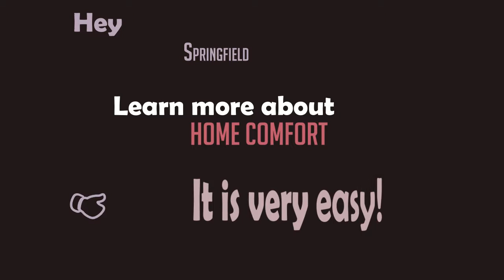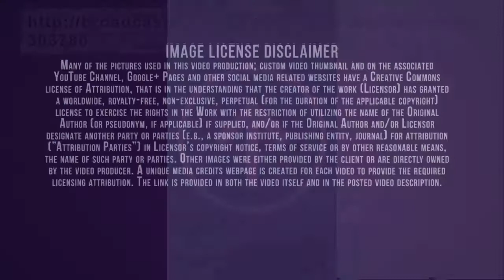Dealer|New Installation|Eugene Oregon|Residential Heating & Cooling|HVAC|Mitsubishi Electric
Generac’s 7 kW PowerPact™ home standby generator is the affordable, automatic alternative to portable backup power. Features incorporate many of the qualities and reliability of the best selling Guardian Series, while remaining the most affordable home standby generator available. Significantly quieter than a portable generator, it protects the home’s most essential circuits, like refrigerators, well pumps and select appliances, without having to manually set up during inclement weather, refuel, or run electrical cords.
 Generac is committed to developing a long term vision that promotes environmentally responsible products, processes, and partnerships. We offer product options that allow our customers to shrink their ecological footprint when backup energy use is required. Manufacturing processes are implemented with the goal of minimizing environmental impact by reducing the amount of materials used and emissions produced. The City of Springfield, Lane county, western Oregon, U.S., on the Willamette River at its confluence with the McKenzie River, adjacent to Eugene. Once the territory of Kalapuya Indians, the area was settled in 1848 by Elias and Mary Briggs and named for the spring near their home site. It is an industrial and lumbering centre producing plywood, ethyl alcohol, plastics, electronic components, corrugated cardboard, and fibreboard. Diversified agriculture includes dairy and poultry farming. The Springfield Filbert Festival, which celebrates the hazelnut and its role in the city’s economy, is held annually, as is Ukrainian Day. In the strategic Willamette River basin, Springfield is at the head of a series of flood-control dams. Heating, ventilation, and air conditioning removes unpleasant smells and excessive moisture, introduces outside air, keeps interior building air circulating, and prevents stagnation of the interior air. Mitsubishi Electric is one of the world's leading names in the manufacture and sales of electrical and electronic products and systems used in a broad range of fields and applications. As a global, leading green company, Mitsubishi Electric is applying the technologies to contribute to society and daily life around the world. Our systems provide personalized comfort while conserving energy and promoting environmental sustainability. We are proud to be among the top manufacturers of cooling and heating systems in the world, and our goal is to be the number one provider of comfort without compromise.
 Home Comfort Heating & Air Conditioning, located in Eugene, Oregon, is proud to provide a full range of services to ensure the comfort, reliability, and efficiency of your home. Home Comfort specializes in installation, maintenance, and repair of HVAC and indoor air quality systems.